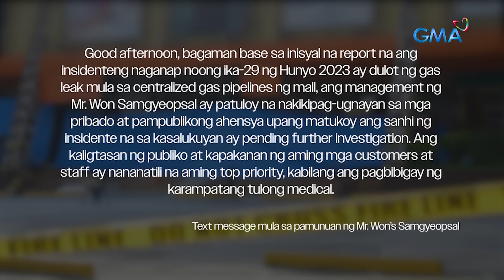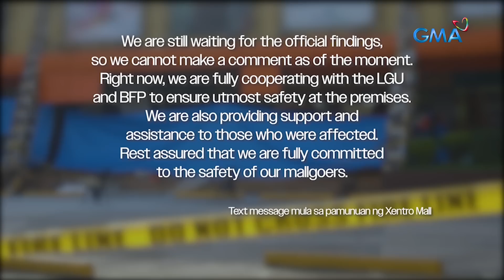Samgyup restaurant sa isang mall, nagkaroon ng malakas na pagsabog! | Kapuso Mo, Jessica Soho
Mahigit 10 katao, sugatan matapos magkaroon ng malakas na pagsabog sa isang samgyup restaurant sa Calapan City! Ano nga ba ang sanhi nito? Panoorin ang video.